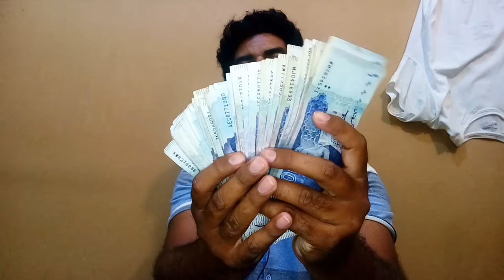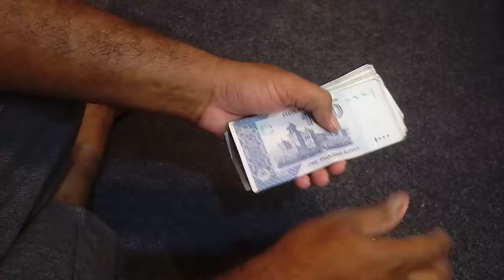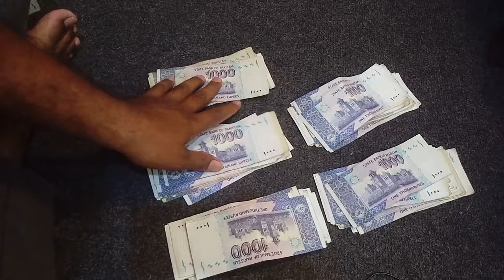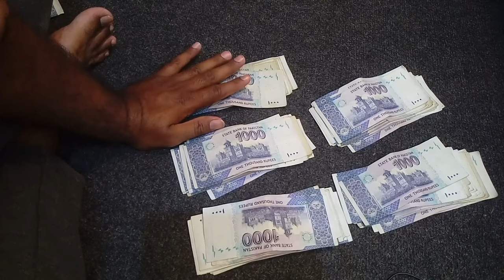How Many Pakistani Rupees were Changed into 1200 Riyals in Pakistan?,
Saudi Arabia Latest Update News today in Urdu and Hindi, Saudi News in Urdu, Today News in Saudi Arabia, How Many Pakistani Rupees were Changed into 1200 Riyals in Pakistan?,